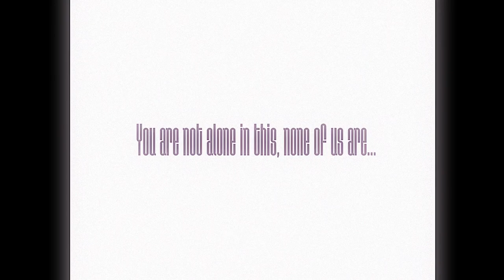To: Loves♡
NCT U, NCT DREAM, NCT 127, WayV, NCT WISH, SuperM, RIIZE